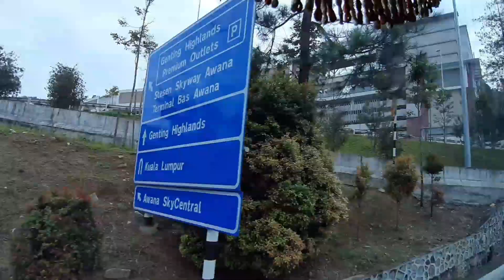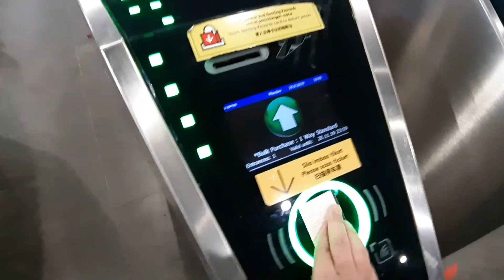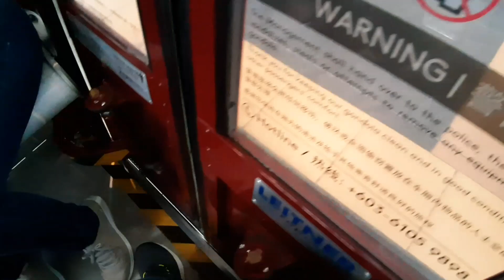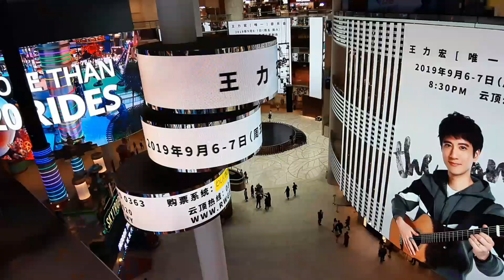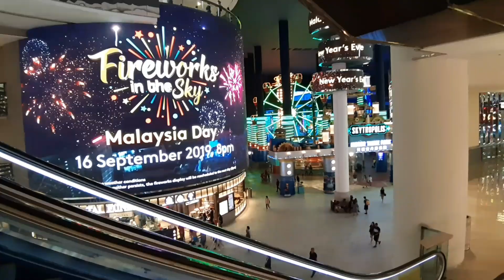WOW VIEWNYA AJIB !! AWANA SKYWAY GONDOLA CABLE RESORTS WORLD GENTING - NGEBOLANG MALAYSIA #10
Resorts World Genting
Awana Genting Skyway Gondola Cable

69000 Genting Highlands, Pahang, Malaysia
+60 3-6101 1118